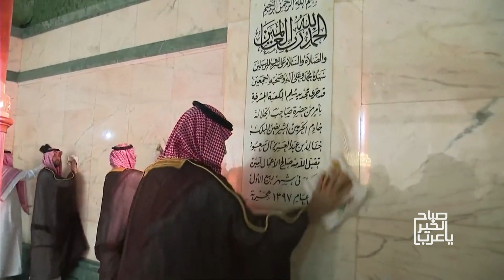ولي العهد السعودي يشارك بغسل الكعبة المشرفة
🔔 Stay updated! »